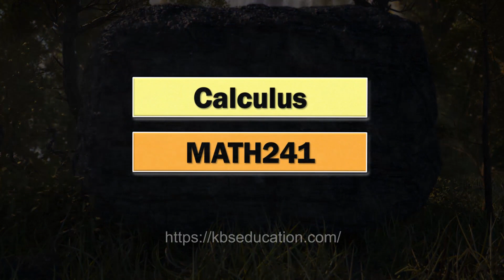Math241 | Quiz4 "sample"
شروحات حصرية لمادة calculus الجامعة_السعودية_الالكترونية لطلاب كلية_الحوسبة و#المعلوماتية علوم_الحاسب علوم_البيانات ..متاحة للإشتراك من خلال دورة:عمالقة التفاضل والتكامل
مع الأستاذ المميز/ عمرو حسن.